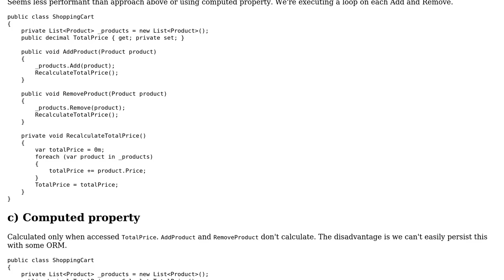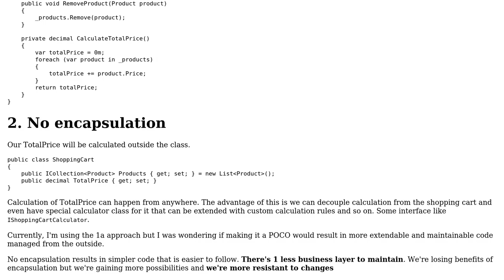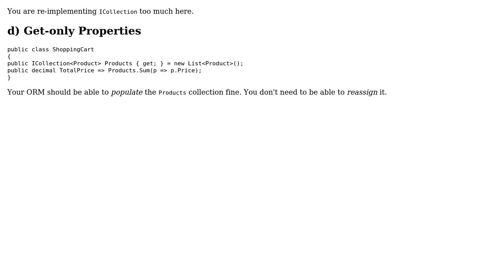Software Engineering: Calculating the total price of items in a shopping cart (2 Solutions!!)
Software Engineering: Calculating the total price of items in a shopping cart

With thanks & praise to God, and with thanks to the many people who have made this project possible! | Content (except music & images) licensed under CC BY-SA | Music | Images & others | With thanks to user Neil user Konrad user Caleth and the Stack Exchange Network Trademarks are property of their respective owners. You are responsible for your own actions.